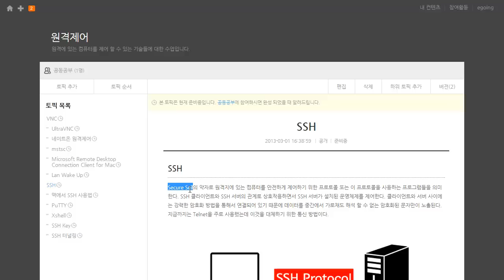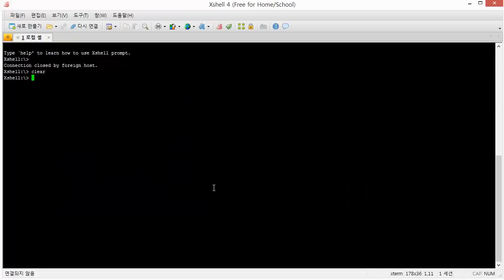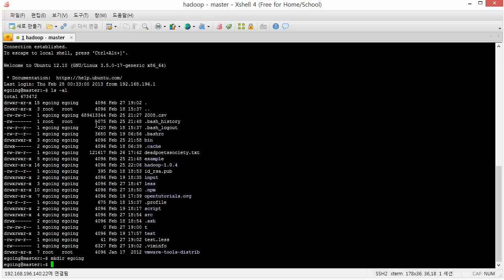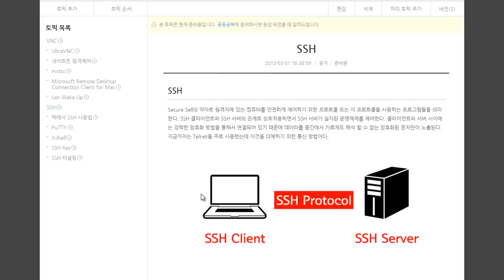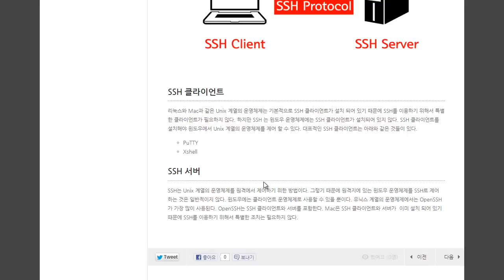원격제어 - SSH란무엇인가?